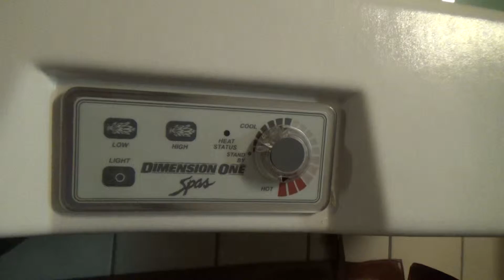St. Louis On-line Only Aucton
St. Louis On-line Only Auction in Sunset Hills.